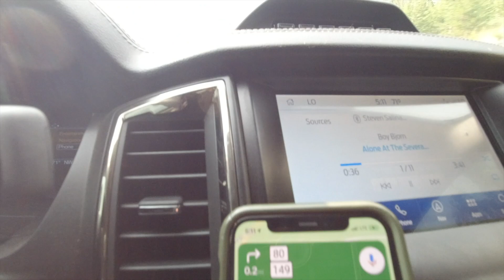Alpine Trout CATCH & COOK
3 years ago to the week I moved from Texas to Colorado. For as long as I can remember I've always been fascinated with all things outdoors. I used to draw mountains on all my notebooks in high school. On my senior yearbook quote I wrote "I'm moving to Colorado". Years later I finally made it and I'm enjoying this state so much.

On this day, I take off from work a little early and head up to the mountains. During the summer it's not uncommon at all for me to take some mid-week trips to avoid crowds and change things up! All this public land and alpine lakes make for great adventuring.

Personal - @snstslns
Ranger content - @rocky.mtn.ranger